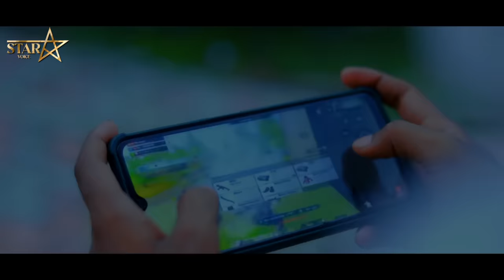पाने के लिए सचिन का प्यार सीमा हैदर की सरहद पार | Pubg Love Story | आल्हा | Samresh Sagar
Song Details :-

► Album : पाने के लिए सचिन का प्यार सीमा हैदर की सरहद पार
► Album :- Pane Ke Liye Sachin Ka Pyar Seema Haidar Ki Sarahad Par
► Singer :- Samresh Sagar
► Lyrics :- Harendra Harjai
► Recodist :- Krishna Kaveri
► Music Director :- R Kundan Singh (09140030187)
► Director :- Satish Art
► Produced By :- Arush Kumar Singh
► Company/Label :- Star Voice
► Copyright :- Star Voice

⇒ Songs Available Here -

♩ Jio Saavn :
♩ Gaana :
♩ Snap chat :
♩ YT Music :
♩ Amazon Music :
♩ Amazon Prime Music :
♩ Shazam :
♩ Sound Cloud :
♩ Anghami :
♩ Resso :
♩ Tidal :
♩ KKBOX :
♩ Pandora :
♩ iMusica :
♩ Rhapsody/Napster :
♩ Nuuday :
♩ iHeartRadio :
♩ AWA :
♩ Mixcloud :
♩ Triller :
♩ Tencent :
♩ Snap :
♩ Wynk :
♩ Peloton :
♩ NetEase :